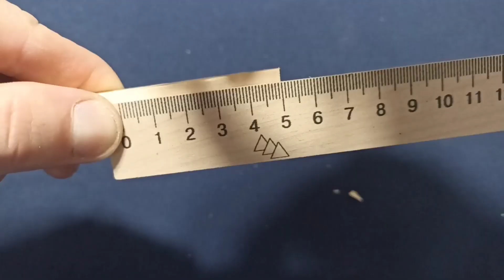Поплавки получаются лучше чем из магазина.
Всем привет, в этом видео показал очень интересный способ сделать поплавок.